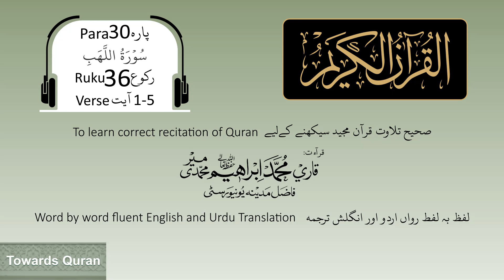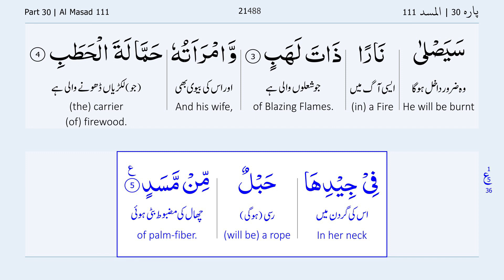Para 30 Ruku 36